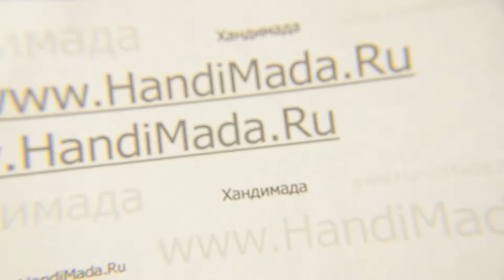Ремонт шагомера своими руками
Ремонт шагомера который давно лежал без использования, оказалось достаточно было аккуратно разобрать, промыть спиртом и заменить батарейку.

Разборка и что внутри шагомера. Как работает шагомер.

- Crushin
- El Magicia